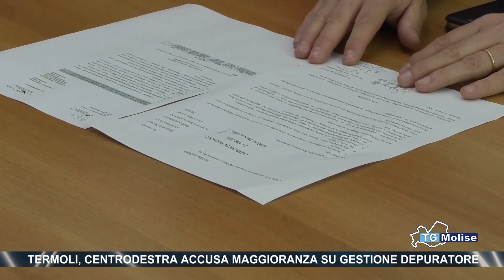Termoli, Centrodestra accusa maggioranza su gestione depuratore